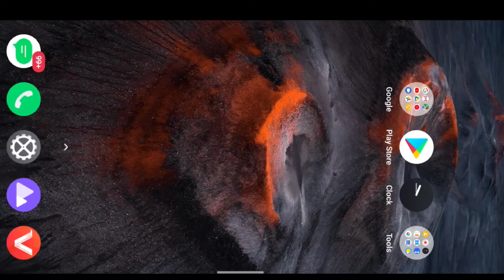Crystal_Scam_On_PUBG_ | Abhi_Abhi_Leny_Nikla_Tha_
Qismat ki waat lag gai.🤨